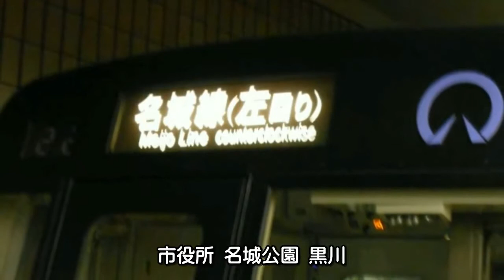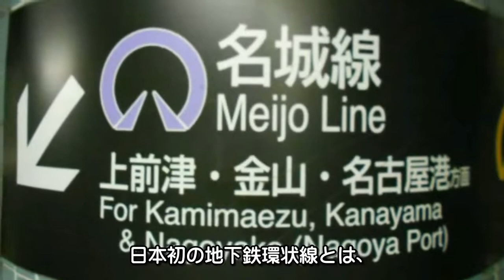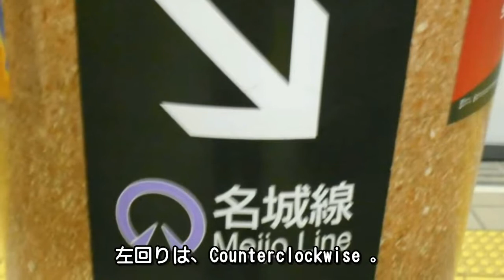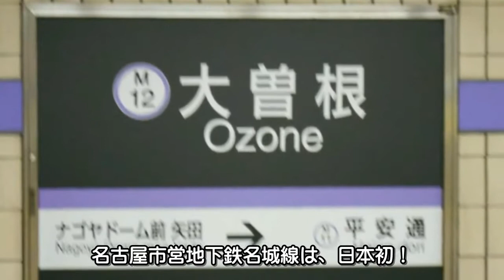［自作曲］名古屋市営地下鉄名城線（カラオケ版）／松野聖史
どうも。松野聖史です。
下手の横好き（？）で、曲を作って動画にして公開しています。

今回は、名古屋市営地下鉄名城線の駅名を順番に歌ってみました。
2017年7月作詞・作曲。2017年8月動画で公開。

名古屋市営地下鉄名城線に乗っていて、ふと、駅名を順番に並べて
歌にしてみたら面白いかなぁと思ったのがきっかけでした。
で、調べてみてびっくり。
地下鉄の環状線として、なんと、日本初！
・・・全く知らなかった。

これからは、日本初の地下鉄環状線だと意識して、名古屋市営地下鉄名城線に
乗ることにします！

あまりうまくないけれども、僕が熱く歌った（？）歌あり版も用意しております。
［自作曲］名古屋市営地下鉄名城線（歌あり版）／松野聖史

僕のホームページでは、歌詞が公開されております。その他の作品もございます。
MATSUNO Seiji's Music World 「作詞作曲＆動画公開までしちゃったよん」

無断録音、公開、転載等は硬く禁じます。